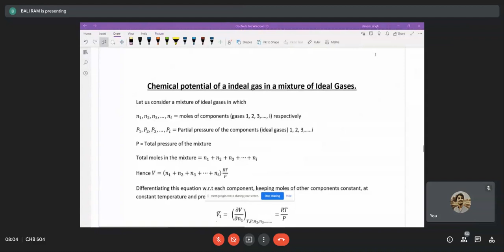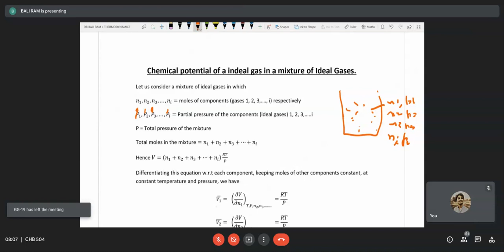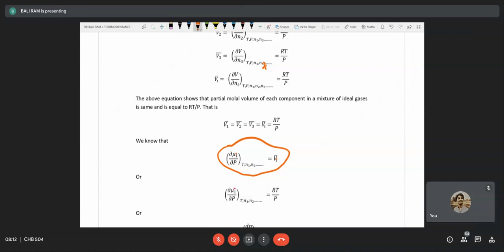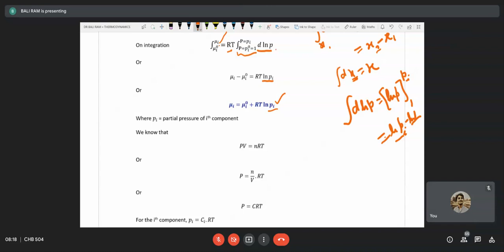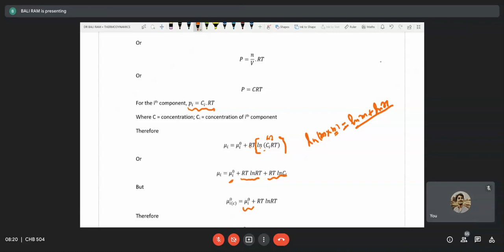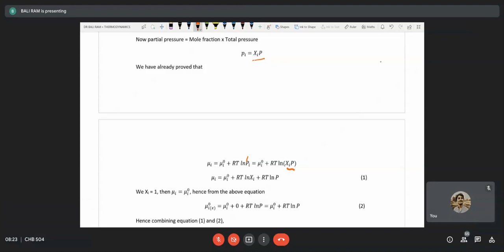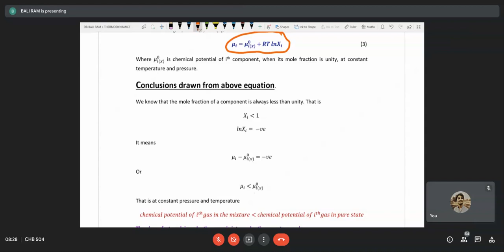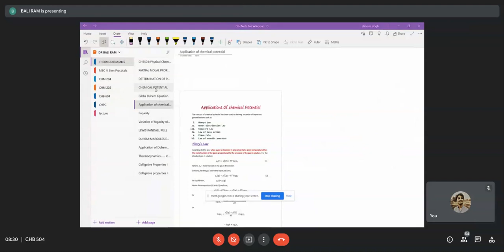Thermodynamics of Solutions | Excerpt 2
Prof. Bali Ram
CHB-504 | Physical Chemistry III
Banaras Hindu University
21th Sep 2021